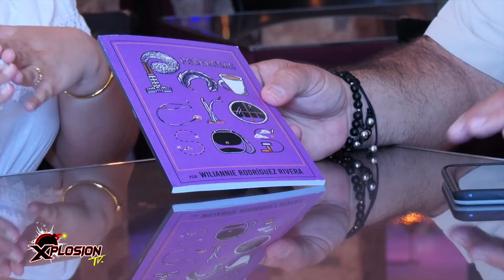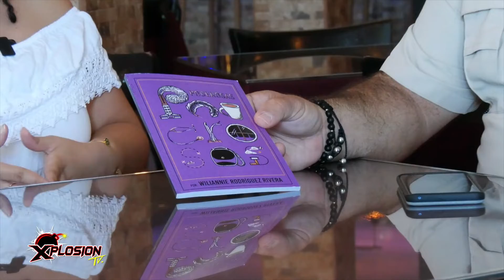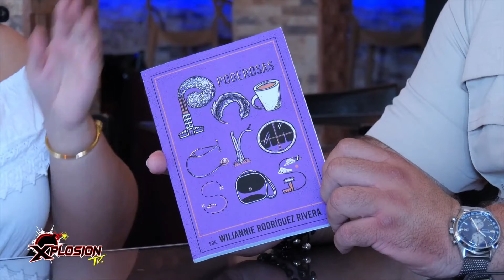XPLOSION TV - 238 ENTREVISTA XPLOSIVA